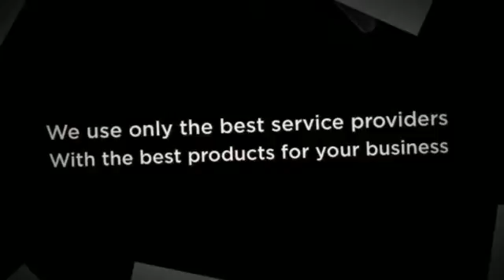business phone systems atlanta ga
Tiny and midsize firms really do not need to believe compact in relation to enterprise cellphone systems. Feature-rich organization telephone programs had been the moment the purview of big firms with major budgets, but today’s IP telephone techniques allow you to swap your old cell phone method equipment for brand spanking new thinking-and a mobile phone system that fits today’s fast-paced, cell enterprise.

IP phone systems-also called IP PBXs, voice in excess of IP (VoIP) or IP telephony systems-deliver high-fidelity audio and reliable service, to help you rely on phone calls coming by way of loud and clear. Prosperous calling options, auto-attendant and distributed workgroups enable it to be much easier for purchasers to reach the best particular person immediately and simply. And unified interaction and collaboration functions help it become effortless for employees to remain in contact and effective, no matter the place or every time they function.

Comply with these 7 suggestions to decide on a business telephone process that’s ideal for you personally. And don’t be baffled through the industry’s unabashed utilization of specialized jargons and acronyms. Leap on over to our new glossary to receive distinct definitions of widespread conditions.

What is your enterprise agony place? Identify the problems that you are getting with all your aged phone program and what you’d love to fix using a new method. Could be the telephone program outdated and high-priced to take care of? Do you have distinct phone units in various places of work, making it not easy to talk? Are clients possessing issue achieving the proper man or woman and expending excessive time on keep or in voicemail? Are your workers progressively utilizing mobile devices from the office to acquire modern communications functions? Is definitely the price of third-party conference connect with services getting outside of hand? Does one need a phone procedure that fits today’s mobile workforce? Is the new era of tech-savvy staff complaining about your antiquated cellphone process?
Produce your company scenario for an IP cell phone process. Build a return on expense (ROI) product to quantify the productiveness your organization expects to get from a new business phone procedure. Efficiency measures can be qualitative, which include increased client fulfillment, or they may be quantitative, for example conclusion consumer efficiency, like elevated simply call volumes, the effectiveness of call heart agents, or even the time personnel save completing a course of action. Together with the appropriate IP phone process, you'll want to have the capacity to reach a return on your financial commitment in one calendar year.